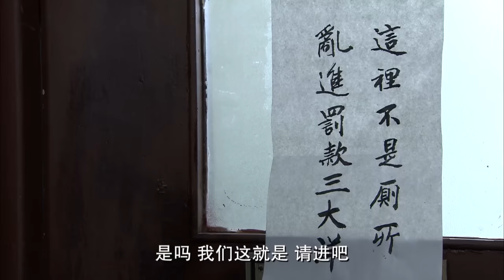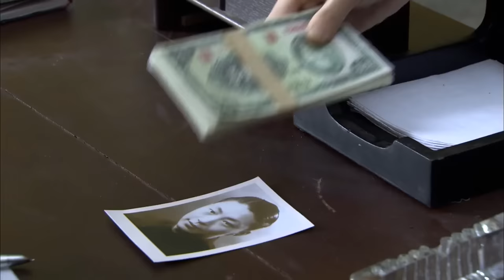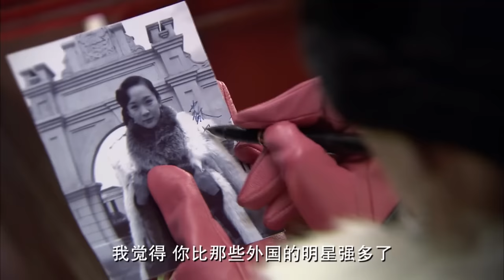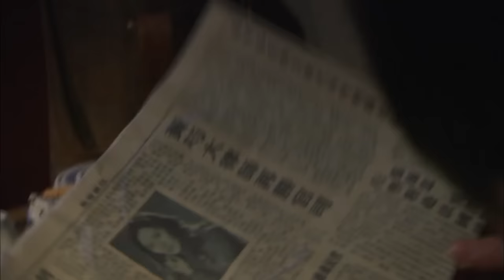【2023悬疑推理】唐琅探案 Detective Tang Lang 第13集 | 霍建华+黄觉+曾黎+张萌 王牌阵容！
《唐琅探案》
主演：霍建华、张萌、黄觉、曾黎

▶剧情介绍：
二十年代的上海，警探唐琅因为掀开了政治黑幕，不得不离开警界。但是他主持正义之心更加坚定，于是在上海成立了第一家私人侦探所，履行着自己对这座城市里人民的保护。被判终身监禁的杜百龙越狱，越狱后的杜百龙发誓复仇雪恨，法官谢天鸿等人的生命受到了威胁。唐琅在保护谢天鸿的时候，意外地发现当年杜百龙入狱竟然真是一起冤案！从英国学成的年轻女律师黄阙，接到了一份神秘的委托，要她替杜百龙翻案，然而，当黄阙抵达上海，杜百龙已经越狱失踪，黄阙无法找到当事人，自己手中的案宗却成为多方争夺的焦点。唐琅和黄阙这两个素不相识的人，因为发现了杜百龙疑案的谜底，而遭到了神秘杀手的追杀。两人一样相信正义与法理，但是对待世界的看法和形式风格却截然相反，正所谓不是冤家不聚头，他们与这些案件的幕后黑手开始了一场正义与邪恶的较量。